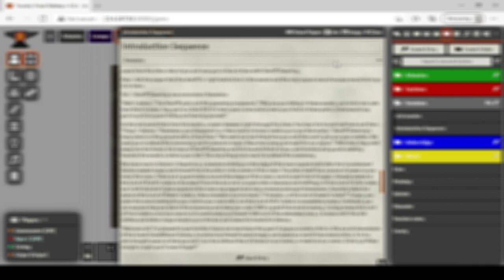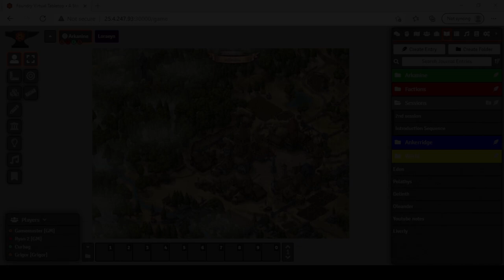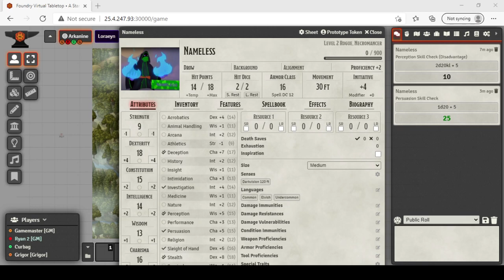C1;E01 Loraeyn - Humble Beginnings, Deadly Betrayals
Our journey has begun at the central town of Arkanine, where our adventurers will meet for the first time, some on friendly terms, others there only to kill. Dark secrets will begin to unfold, and great mythos will begin this day.